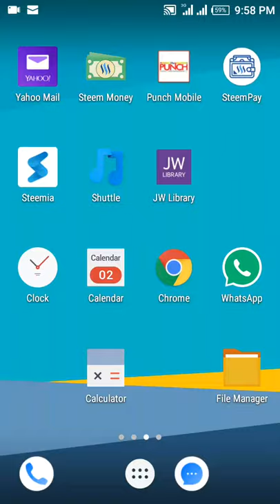Shuttle music player bug